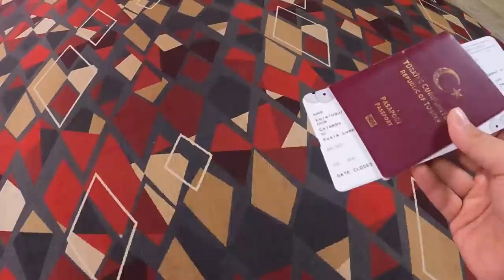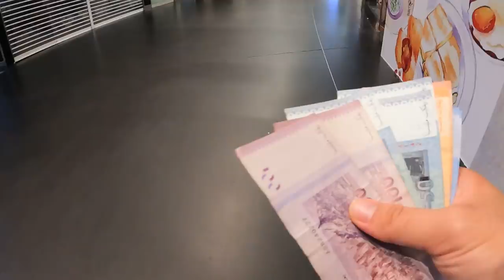BAŞIMA GELMEYEN KALMADI! Yeni ÜLKEYE GİDİYORUZ! #133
Bol atraksiyonlu bir yolculuk yaşadım bu seyahatimde. Keyifli izlemeler diliyorum.

Bana buralardan ulaşabilirsin.